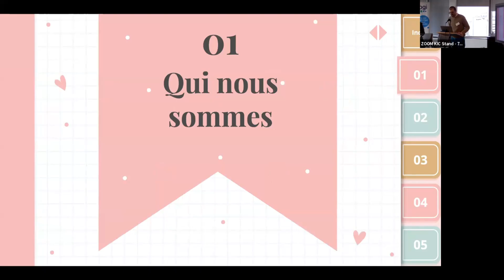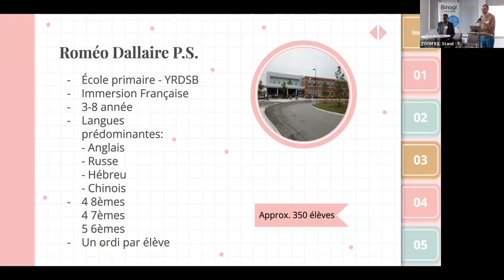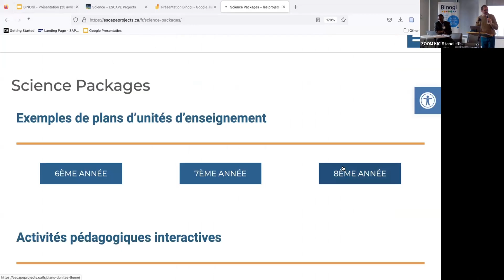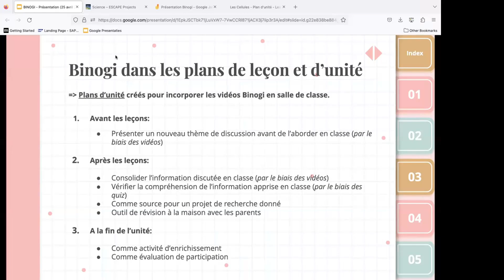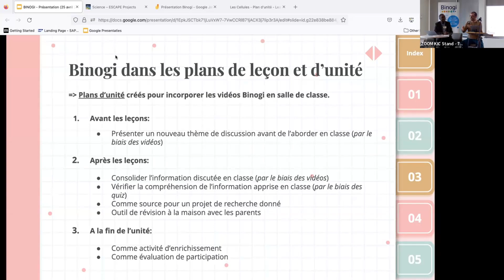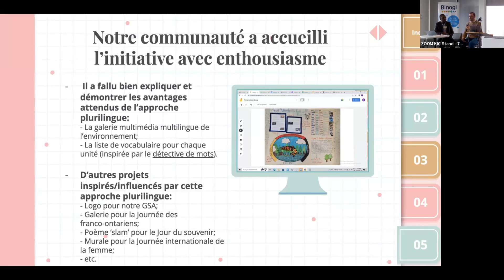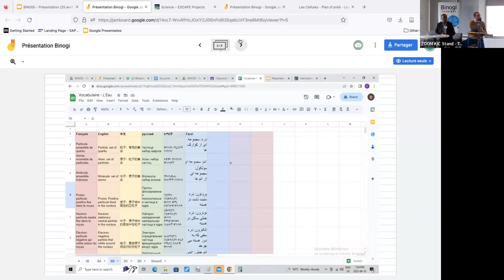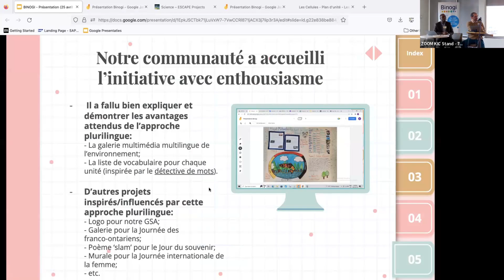2. D. Falcão & J.D. Mamberi: implantation de Binogi et de la pédagogie amie des langues en immersion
Partage des activités et de l’impact de la mise en œuvre de Binogi et de la pédagogie amie des langues dans les classes et les écoles d’immersion en français.

Sharing activities and the impact of the implementation of Binogi and Language Friendly Pedagogy in French Immersion classrooms and schools.

Douglas Falcão et Jean-Didier Mamberi, enseignants